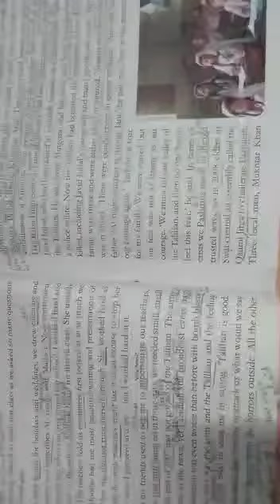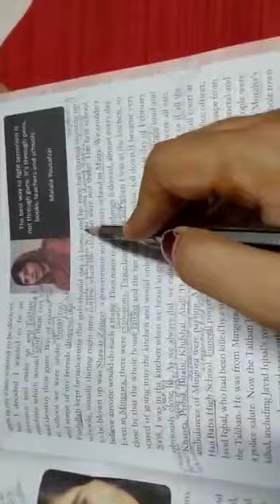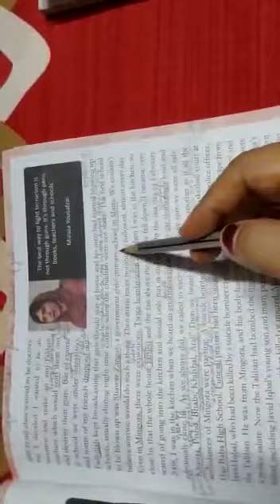CLASS 7TH ENG CH- I AM MALALA, PART- 2